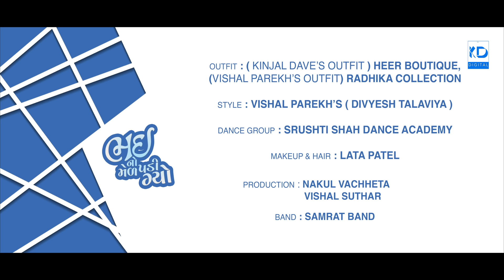Kinjal Dave | Bhai No Mel Padi Gyo | ભઈ નો મેળ પડી ગ્યો | New Gujarati Song | KD Digital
KD Digital Present...

Bhai No Mel Padi Gyo

Lyrics :- Anand Mehra, Lalit Dave
Producer :- Lalit Dave
Starring :- Vishal Parekh, Dhanshree Parekh

Video Team
Director :- Saurabh Gajjar
Assistant Director :- Aakash Patel
Photography :- Manthan Modi
Camera Asistant :- Talha Saiyed, Jainam Dand, Dhruval Patel, Asaf Khan
Lighting :- Kalpesh Jadav
Special Thanks :- Harsh Zaveri

Dance Group :- Srushti Shah's Dance Group
Outfit :- ( Kinjal Dave’s Outfit ) Heer Boutique, ( Vishal Parekh’s Outfit ) Radhika Collection
Style :- Vishal Parekh’s ( Divyesh Talaviya )
Makeup & hair :- Lata Patel
Production :- Nikul Vachheta, Hardik Suthar
Band :- Samrat Band